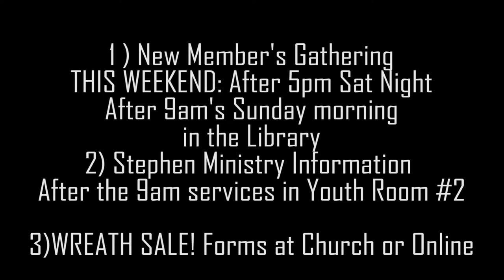Let's talk New Member's Gatherings, Stephen Ministry Info Sessions, and Wreath Sales!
Top 3 Things you need to know!